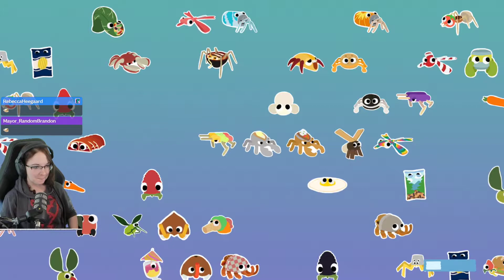Let's Play: Bugsnax (100% Completion!) - Ep. 16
Welcome to Snaktooth island where all the creatures are part bug, part snack! We play as a journalist invited by Elizabert Megafig to the island to see this phenomena for ourselves, but by the time we get there Elizabert is missing the the town of Snaburg is in trouble!

During this playthrough I'll be trying my best to 100% the game (pretty much just catching all the Bugsnax) and trying to get all the achievements to platinum the game on PS4.

I did do a playthrough of this game 1 year ago, and if you'd like to see my original experience of the game

Bugsnax is available currently on PS4/5 and Epic. On April 28th 2022 it comes out for Switch, Steam, Xbox and Gamepass along with the much anticipated free DLC!

~:SCHEDULE:~
★ Mon/Tue - Kingdom Hearts 358/2 Days
★ Sat/Sun - ???